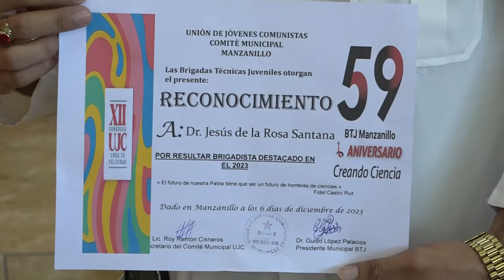PREPARAN ACCIONES PARA SU INGRESO A LA UJC MIEMBROS DE BTJ MANZANILLO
Diversas actividades realizarán las brigadas Técnicas juveniles para los meses de febrero y marzo con el propósito de consolidar su funcionamiento. Cada año este movimiento juvenil engrosa la militancia de su membresía y aporta fuerza de trabajo a diferentes sectores.